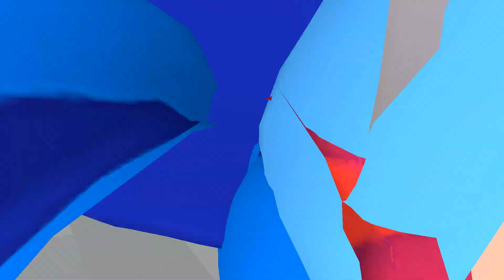FNF (Friday Night Funkin') Animation Ragdoll in Garry's mod ep.17 Whitty,Pico,Boyfriend,Girlfriend